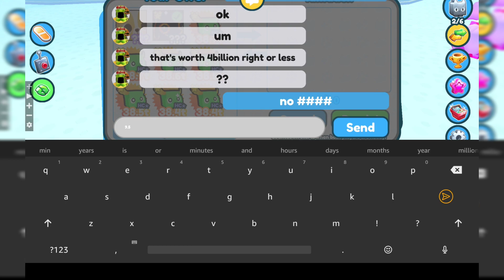I GOT A HUGE HELL ROCK AND GOT INSANE OFFERS (pet simulator x)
THIS VIDEO WAS ABSOLUTELY INCREDIBLE NO WAY

shoutout:Dageeto1234

Roblox Group: Not open to public yet.